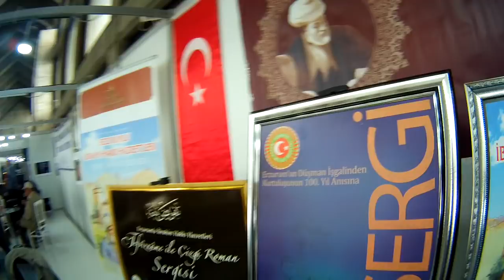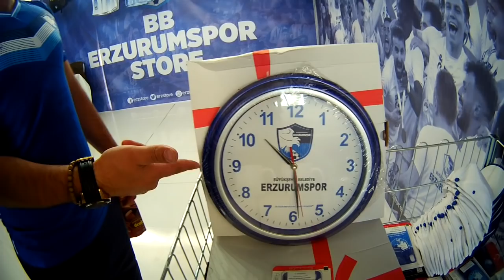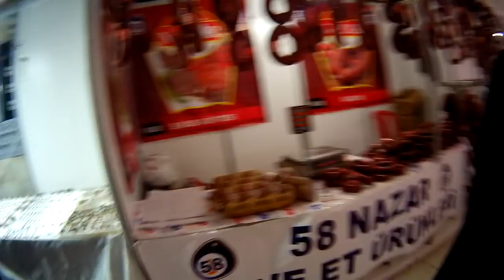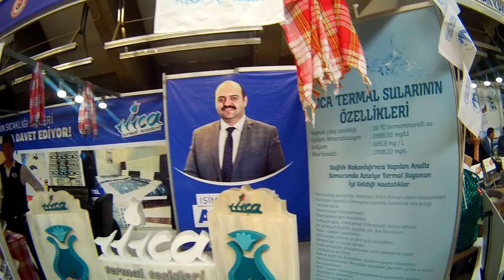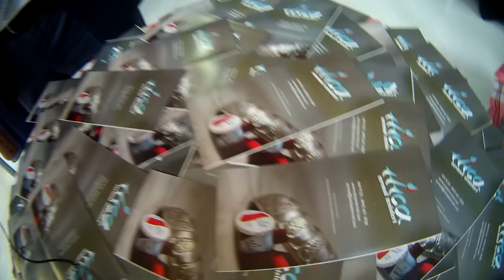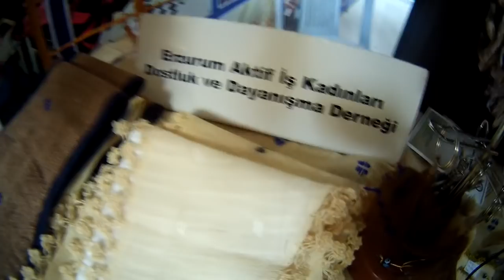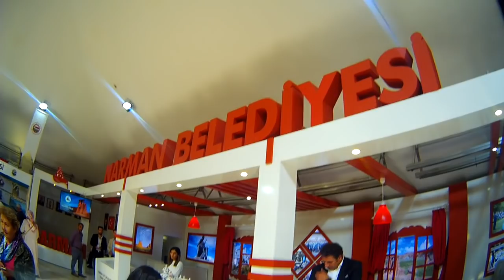Başkent Ankara'da 📌 6.Erzurum Tanıtım Günleri VLOG (1.Bölüm)👍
Başkentte 6.Erzurum Tanıtım Günleri VLOG (1.Bölüm)
Ankara'da Erzurum Tanıtım Günleri 2018 Tüm Detaylar için Tıklayın